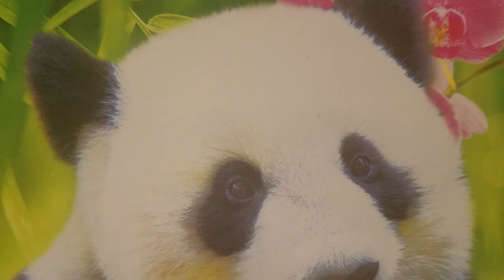A prayer for you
A prayer for you listen